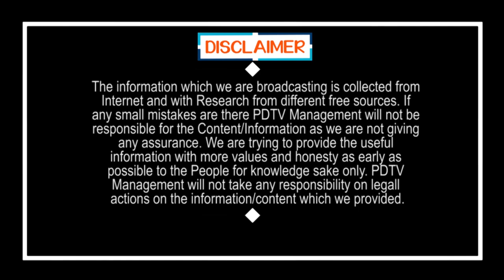TDP Plan | Bonda Uma Car Attack | అంతా టీడీపీ కుట్ర.. బొండాపై దాడి వెనక పిల్లాడు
అంతా టీడీపీ కుట్ర.. బొండాపై దాడి వెనక పిల్లాడు | TDP Plan | Bonda Uma Car Attack | PDTV News